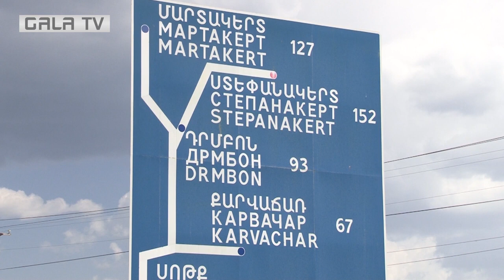Göycə mahalnın Zod kəndi 19 08 2023